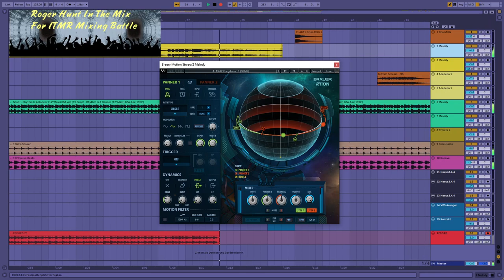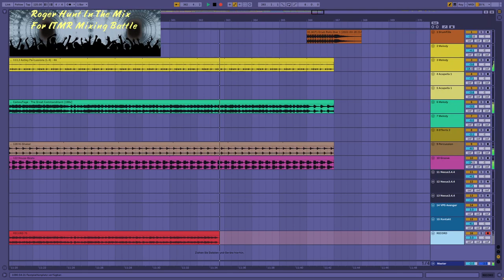Roger Hunt ITMR Contest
DJ Mix-Contest on Radio ITMR - Mai 2022
This is my Nr. 1 Mix

00:00 Intro
00:26 Snap - Rhythm Is A Danceer
01:08 Shannon - Give Me Tonight
03:03 Dan Hartman - Relight My Fire
04:05 Eurythmics - Sweet Dreams
04:20 Dr. Alban - It's My Life
05:08 Santa Esmeralda - Don't Let Me Be Misunderstood
05:45 My Mine - Hypnotic Tango
06:31 Yazoo - Don't Go
07:13 Eurythmics - Here Comes The Rain Again
08:07 Underdog Project - Summer Jam
09:54 Capt. Hollywood - More & More
10:56 Camouflage - The Great Commandmend
12:03 Outro